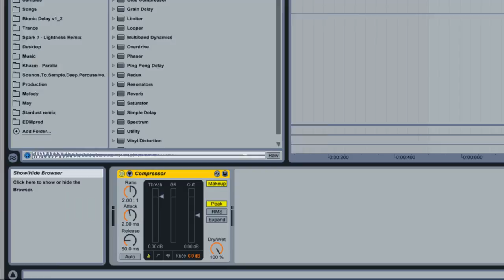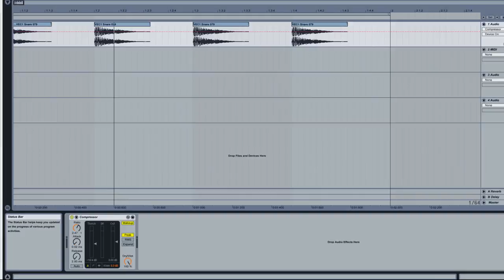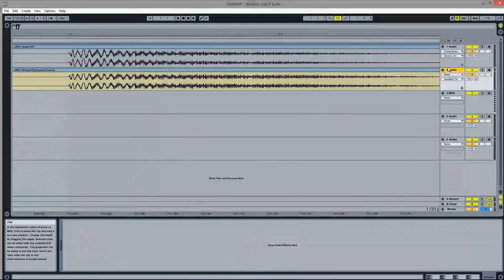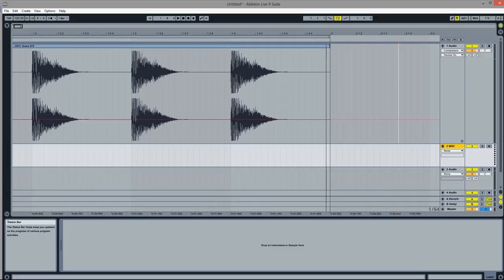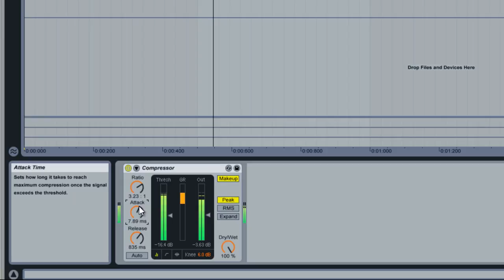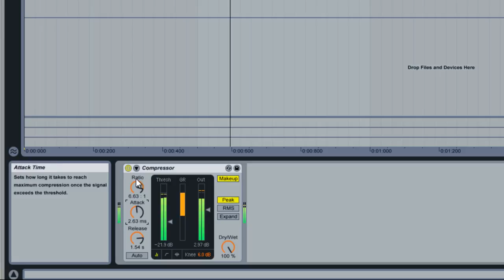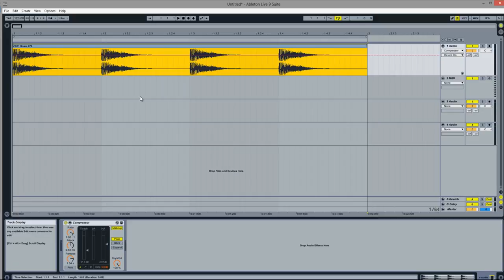Three Different Ways to Compress Your Drum Hits